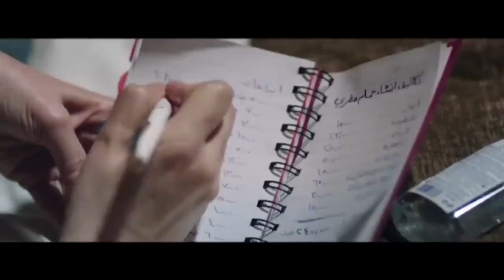لو عجباك اكتب عليا | غاده عبدالرازق خرجت من السجن وراحت شقت دعاره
فيلم درامي مصري من إخراج إسماعيل فاروق وتأليف محمد عبد الخالق وبطولة غادة عبد الرازق و سلوى خطاب و عبير صبري و أحمد صفوت و إيهاب فهمي ومن توزيع شركتي سيدرز أرتس و اوسكار للتوزيع، وتدور قصة الفيلم عن 7 نساء تربطهن صداقة قوية وعن كيفية مواجهتهن للمشاكل في مجتمع يسيطر عليه الرجال.
ـــــــــــــــــــــــــــــــــــــــــــــــــــــــــــــــــــــــــــــــــــــــــــــــــــ
بطولة :
♦ غادة عبد الرازق : بدور ليل
♦ عبير صبري : بدور كوكي
♦ مروة عبد المنعم : بدور سمسم
♦ سلوى خطاب : بدور صفية صاحبة البنسيون
♦ مروى : بدور ولاء
♦ هيدي كرم : بدور بيرو
♦ إيمي طلبة
♦ إيهاب فهمي : بدور الضابط كريم رفعت
♦ محمد محمود عبد العزيز : بدور علاء
♦ أحمد صفوت : بدور الدكتور خالد
♦ علاء مرسي : بدور عصام طليق بيرو
♦ عبد الحميد سند : بدور وكيل النيابة
♦ أميرة الشريف : بدور أماني
♦ عزوز أحمد : بدور أحمد
ـــــــــــــــــــــــــــــــــــــــــــــــــــــــــــــــــــــــــــــــــــــــــــ
♦ تأليـــف : محمد عبد الخالق
♦ إخـراج : إسماعيل فاروق
ـــــــــــــــــــــــــــــــــــــــــــــــــــــــــــــــــــــــــــــــــــــــــــ
Elli Ekhtasho Mato - Movie:
This Egyptian movie tells the story of seven women who live together in one place and each one of them comes from different social backgrounds but share the struggles of a male-dominated society.
ــــــــــــــــــــــــــــــــــــــــــــــــــــــــــــــــــــــــــــــــــــــــــــــــــــــــــــــــــــــــــــــــــــــــــــــ
Cast :
♦ Ghadah Abdulrazeq ... Leyl
♦ Salwa Khattab ... Safeya
♦ Abeer Sabry ... Koky
♦ Heidy Karam ... Biro
♦ Marwa ... Walaa
♦ Marwa Abdel Moneim ... Semsem
♦ Amira Elsherif ... Amany
♦ Ehab Fahmy ... The Police Officer
♦ Ahmed Safwat ... Dr. Khaled
ـــــــــــــــــــــــــــــــــــــــــــــــــــــــــــــــــــــــــــــــــــــــــــ
♦ Director: Ismail Farouk
♦ Writer: Mohamed Abdel Khalek
♦ Producer : Ibraheim Isshak
♦ Music composed by : Tamer Karawan